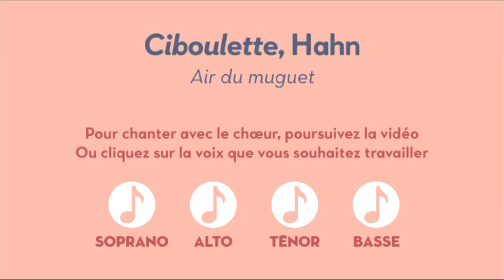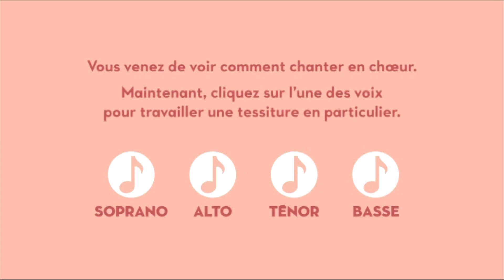Les tutoriels de l'Opéraoké - L'air du muguet TUTTI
Reynaldo HAHN - Ciboulette (Air du muguet)

Le 18 juin, participez à un Karaoké géant sur des airs d’opéra !
Et entrainez-vous ici avec les tutoriels de l’opéraoké ou venez assister aux répétitions en live les 7, 21 et 22 mai prochains !

A l’occasion de l’EURO 2016 de football, l’Opéra Comique propose en partenariat avec la Mairie de Paris un grand karaoké lyrique et populaire réunissant tous ceux qui aiment chanter.

Familles, mélomanes, néophytes et fans de ballon rond, joyeusement accompagnés par des chanteurs professionnels, sont attendus dans la fans zone de l’UEFA sur le Champ-de-Mars le samedi 18 juin à partir de midi. Nous lançons un appel pour que ce grand rendez-vous soit l’occasion de rassembler le plus de chanteurs d’un jour possible.

D’Offenbach à Bizet, 10 hits du répertoire seront entonnés en chœur par le public qui suivra les paroles sur les écrans géants. Meneur de troupe, coach bienveillant, excitateur de cordes vocales, le chef de chœur Christophe Grapperon dirigera les musiciens et le chœur accentus ainsi que tous les participants.

En attendant, nous vous proposons pour vous échauffer, des tutoriels pour vous entraîner depuis chez vous, et des répétitions en live les 7, 21 et 22 mai prochains.

Tout le monde peut participer, et cela ne se fera pas sans vous. Venez chanter avec nous !

Ces tutoriels ont été réalisés :
Avec le soutien de l'AMOC et la fondation France Télévisions
Avec le mécénat de compétences de France Télévisions et de MFP
Moyens techniques : France Télévisions / Direction des opérations

Chef de chœur, Christophe Grapperon
Pianiste, Elsa Lambert
Chanteurs du choeur accentus